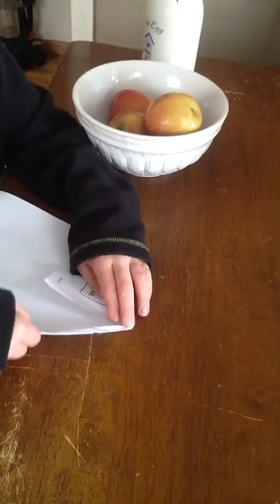February 28, 2017